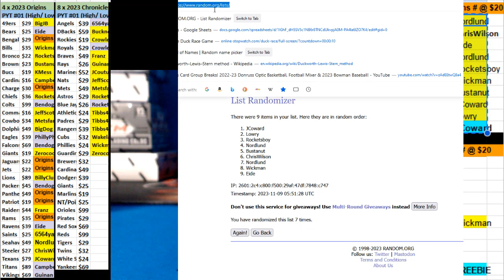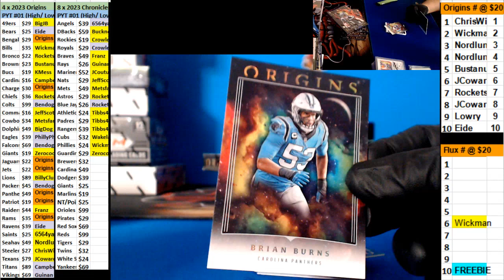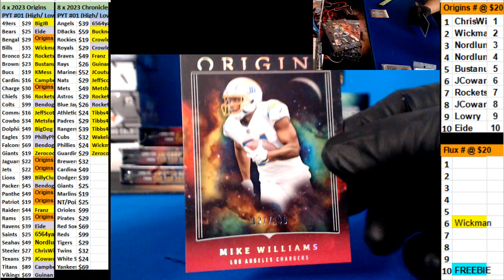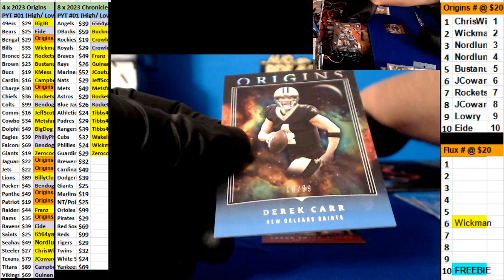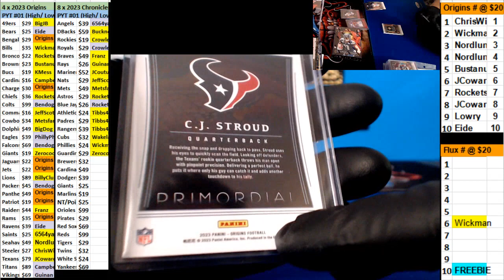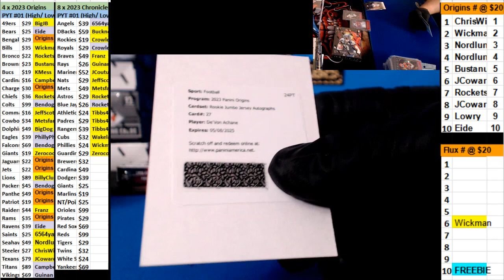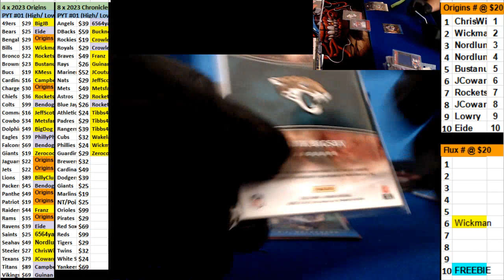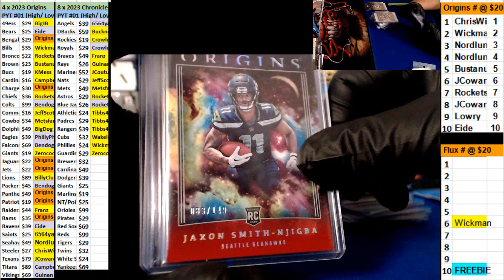11 08 2023 PYT #1 4 x 2023 Origins Football